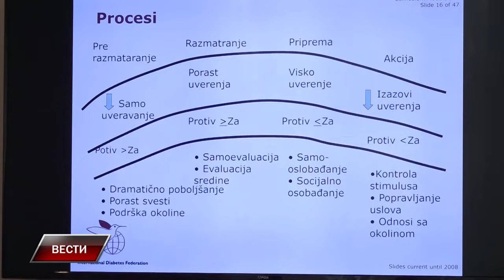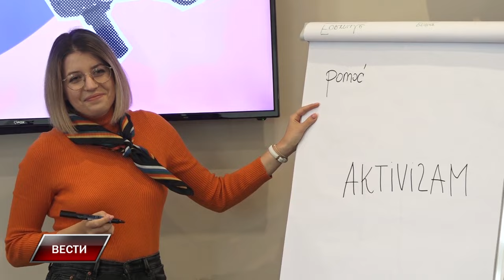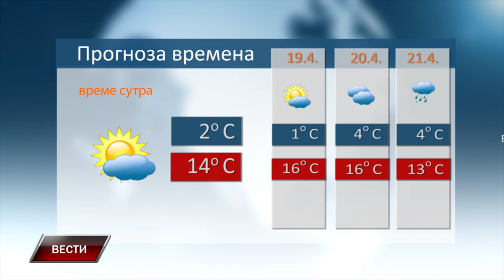Vesti 17 4 2024 1